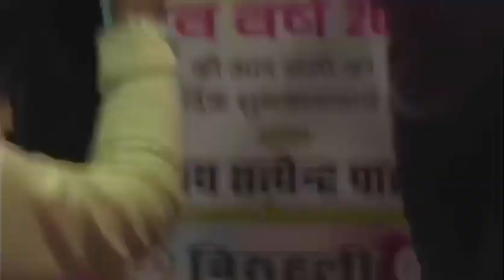rock star yash in biruhli new year 2023